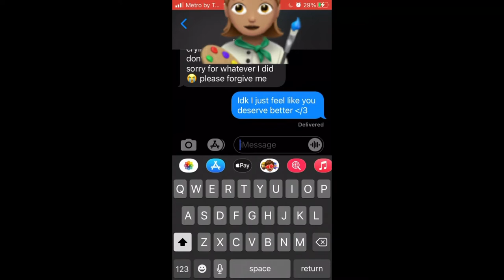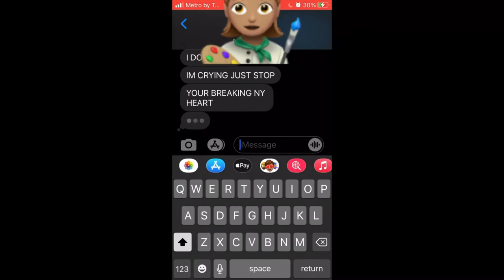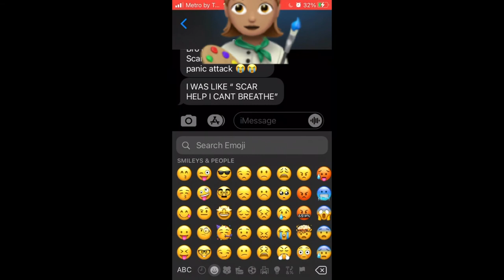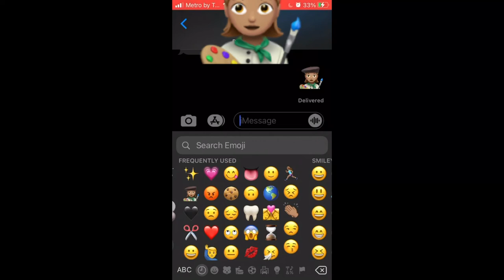*cue sad music*PRANK ON MAINO DAISY 👩🏽‍🎨❤️//Trinn😟🔪.